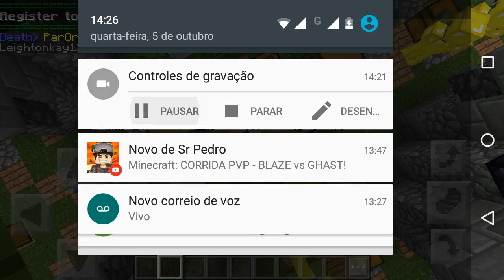Minecraft pe jogado SkyWars